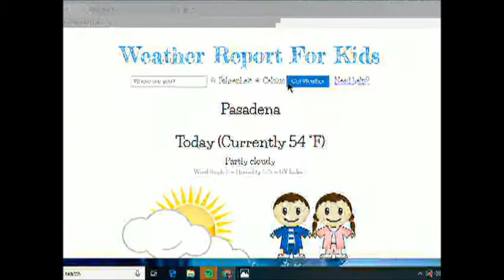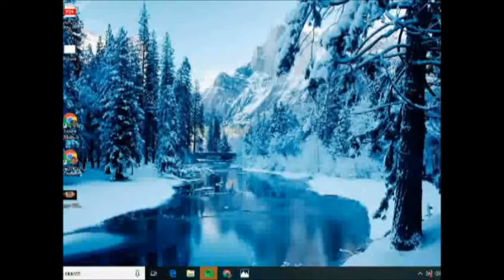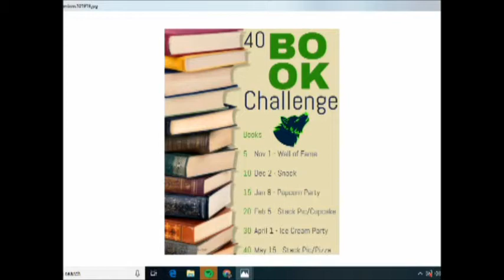1 21 20